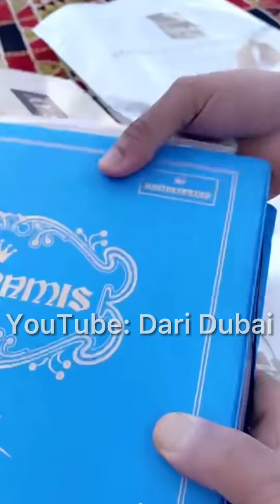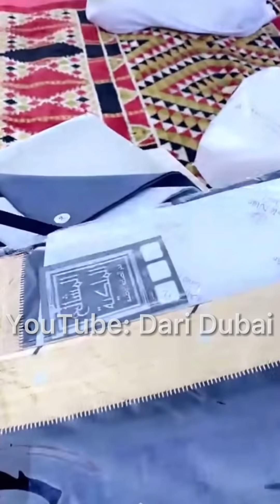فلفل محشي بالروبيان مع العيش وجبة الغدا المقدمة للفنان عبدالله بالخير في البداير .. الشيف خالد حرية